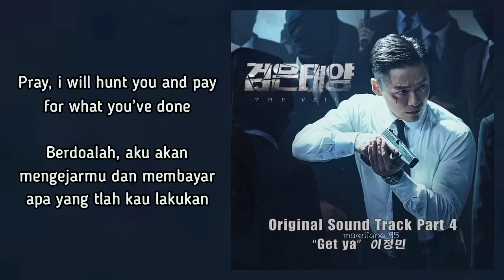Lee Jung Min (이정민) – Get Ya Lyrics ENG-INDO The Veil (검은 태양) OST Part. 4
Genre : OST
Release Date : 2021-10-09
Language : English